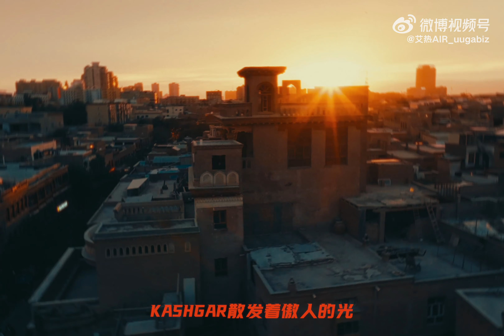🚨 NEW DROP 🚨 艾热AIR《喀什Freestyle》OFFICIAL VIDEO